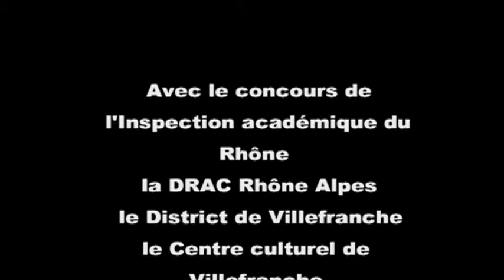Toekoetschak de Claire Renard